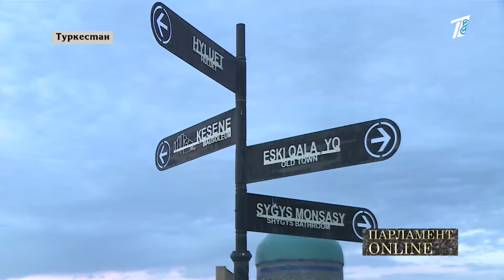Туркестан получит особый статус: законопроект внесли в Мажилис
Закон  “Об особом статусе Туркестана“